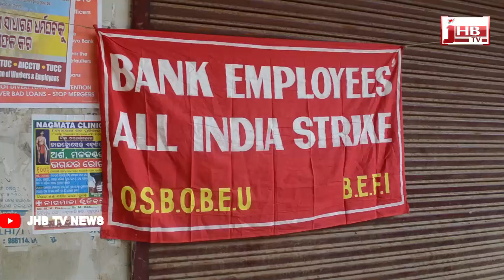GOPALPUR RE 2DINIA BANDRA PRABHAB II ଗୋପାଳପୁରରେ ଦୁଇଦିନିଆ ବନ୍ଦର ପ୍ରଭାବIIJHB TV NEWS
GOPALPUR RE 2DINIA BANDRA PRABHAB II ଗୋପାଳପୁରରେ ଦୁଇଦିନିଆ ବନ୍ଦର ପ୍ରଭାବIIJHB TV NEWS II MoreDetails